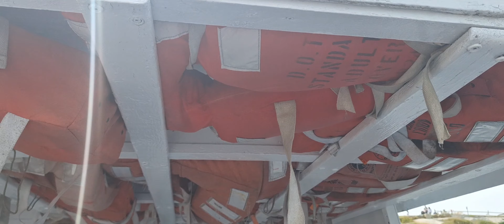never has there been a flatter day